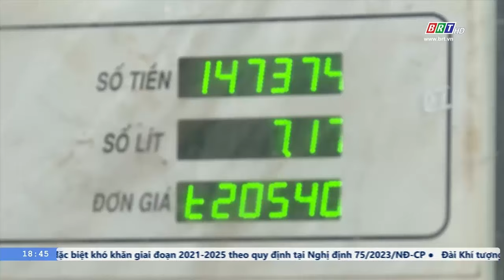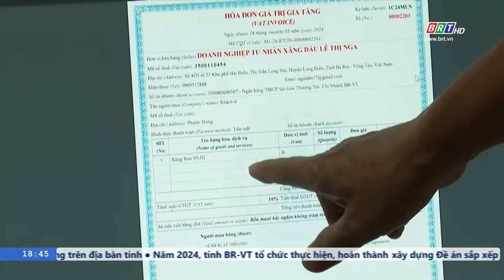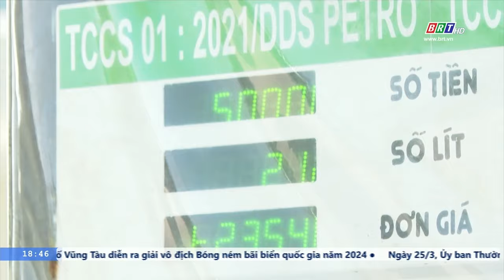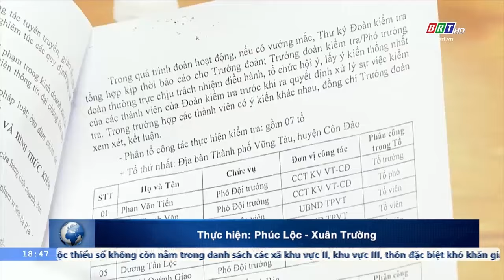Đa số DN kinh doanh xăng dầu trên địa bàn tỉnh xuất hóa đơn điện tử theo từng lần bán | BRTgo